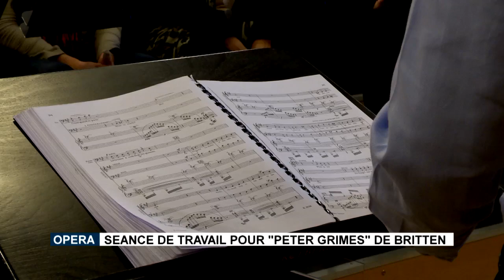Séance de travail pour Peter Grimes de Benjamin Britten - Reportage Monaco Info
Peter Grimes de Benjamin Britten est de ces œuvres qui en disent autant par leurs silences que par ce qu’elles montrent. Comme tout chef-d’œuvre, elle laisse le champ libre aux interprétations. Britten nous raconte-t-il le destin tragique d’un outsider forcément mal à l’aise dans un univers borné, nous parle-t-il de la mesquinerie de la majorité bien-pensante ou effleure-t-il sans le dire l’inavouable abus sur enfants ? Cette œuvre que le génial Jon Vickers a porté sur les scènes internationales et imposé comme un pilier du répertoire, n’avait jamais été représentée en Principauté. Grâce aux multiples talents de l’Argentin José Cura, c’est une injustice qui va être réparée. Son intense personnalité semble un choix évident pour qui veut rendre à la fois l’humanité et la sauvagerie du pêcheur solitaire. Et la musique de Benjamin Britten, douce et lyrique – illustration de la bonté d’Ellen Ford -, nerveuse et inquiétante – la violence de Grimes qui ne peut que jaillir – trouvera dans l’intime salle Garnier, un écrin idéal. La proximité entre la scène et le spectateur devrait le plonger au cœur d’un inoubliable drame humain.

SALLE GARNIER
MARDI 20 FÉVRIER 2018 – 20H (GALA)
VENDREDI 23 FÉVRIER 2018 – 20H
DIMANCHE 25 FÉVRIER 2018 – 15H
MERCREDI 28 FÉVRIER 2018 – 20H
Première à l’Opéra de Monte-Carlo
Opéra en trois actes et un prologue
Musique de Benjamin Britten (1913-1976)
Livret de Montagu Slater
Création : Sadler’s Wells Opera, Londres, 7 juin 1945

Production Opéra de Monte-Carlo,
en co-production avec l’Opéra de Bonn
Direction musicale Jan Latham-Koenig
Mise en scène José Cura
Décors José Cura
Costumes José Cura
Lumières Thomas Roscher
Chef de chœur Stefano Visconti

Peter Grimes, un pêcheur José Cura
Ellen Orford, une veuve Ann Petersen
Capitaine Balstrode, retraité de la Marine Marchande Peter Sidhom
Tantine Carole Wilson
Première Nièce Micaela Oeste
Deuxième Nièce Tineke Van Ingelgem
Bob Boles, pêcheur et Méthodiste Michael Colvin
Swallow, un avocat Brian Bannatyne-Scott
Mrs Sedley Christine Solhosse
Rev. Horace Adams, le Recteur Phillip Sheffield
Ned Keene, pharmacien et guérisseur Trevor Scheunemann
Carter Hobson, voiturier Michael Druiett

Chœur de l’Opéra de Monte-Carlo
Orchestre Philharmonique de Monte-Carlo